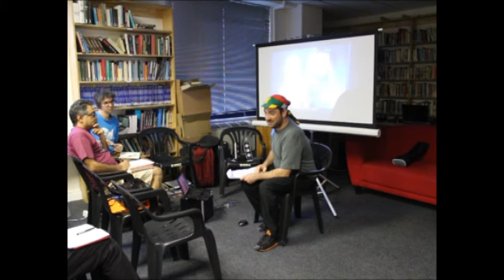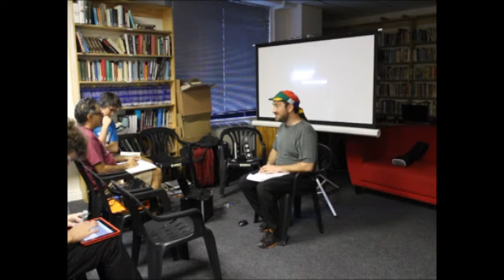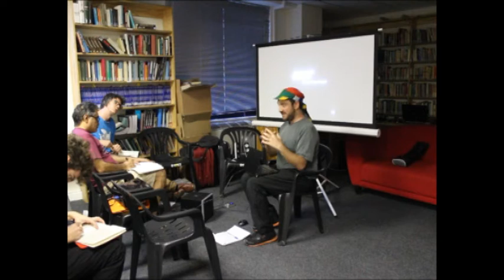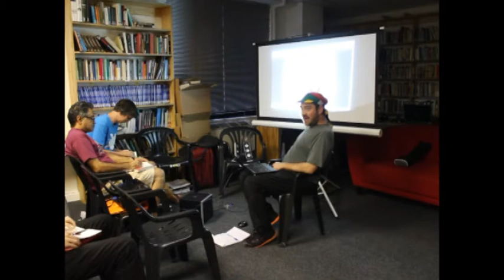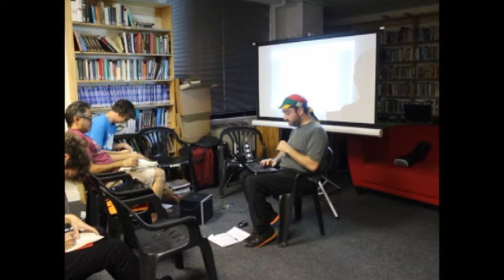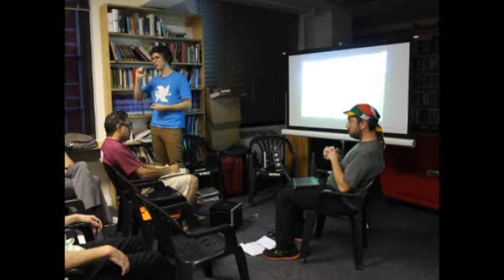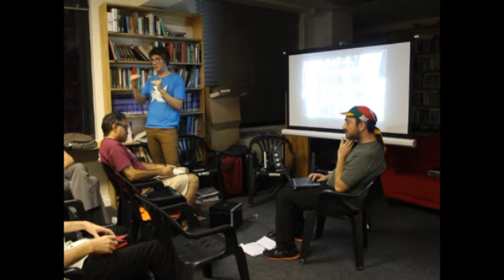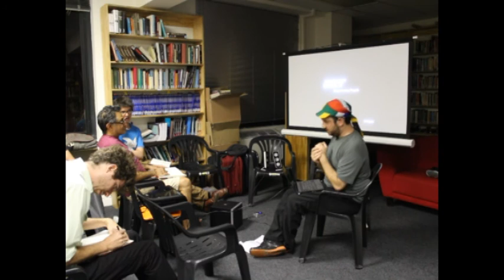Digital Activism with Ben Brandzel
Ben Brandzel, founder and director of OPEN (Online Progressive Engagement Network), gives an interactive seminar on digital activism. He starts by asking what online activism means to people, then describes it as using digital communication tools to put information into people’s hands on an issue that they care about, and facilitating their ability to take some type of collective action. Brandzel shares stories and examples of online activism, and also discusses its criticisms.